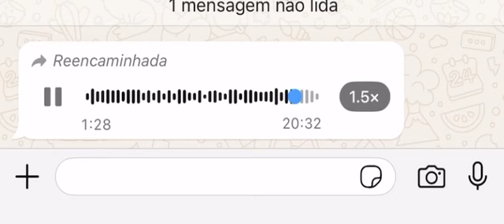Moz anima. perder lar por causa de Ponta de Ouro